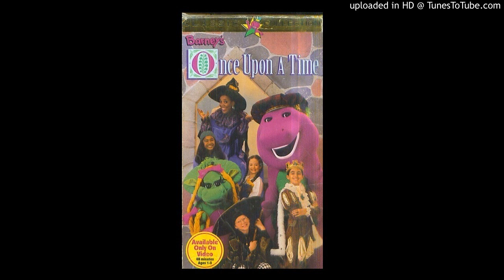Barney: Are You Sleeping? (Instrumental)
Here's an instrumental I made of the song "Are You Sleeping?" from Once Upon A Time. If you guys feel like using my instrumentals for covers, redubs etc. I'm ok with it as long as you give me CREDIT. (I'm actually serious about the credit stuff guys)
And i'm not sure if this is why some videos have been getting their comments removed but YouTube, the videos are for all ages and I'm not targeting kids in any way, shape or form. These videos are specifically for the people who grew up with the shows and characters.
A ton of my instrumentals (including some exclusives) are also available on Archive.org